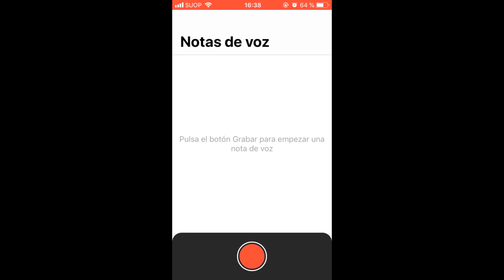Como grabar nota de voz iPhone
Video tutorial en el que explicamos y mostramos como hacer una grabación o grabar una nota de voz y que nos quede guardada en nuestro telefono móvil.

Válido para iPhone 4, 4s, 5, 5S, 5C, 6, 6 plus, 6S, 6S plus, 7, 7 plus,  SE, 8, 8 plus,  X, XS, XR, XS y para iPads.